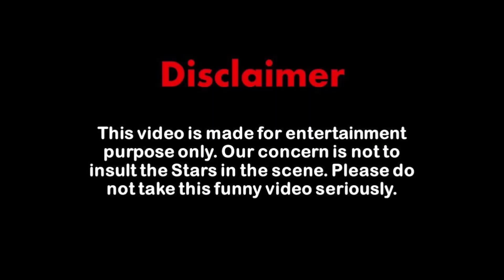Neon & Sam Couple Therapy | QnlyKing